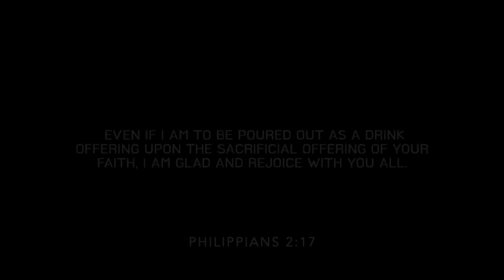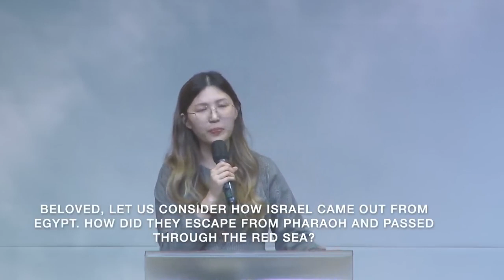Servants Of Christ reupload